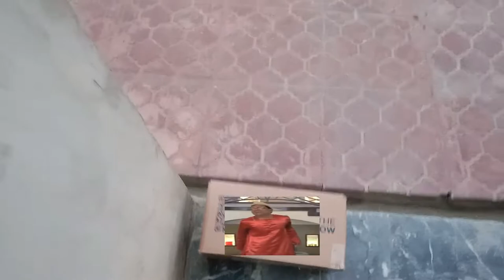Technical Phudu G | Ek or Dabba | helmet mount | Vlog #12 | MULTANI GAMER